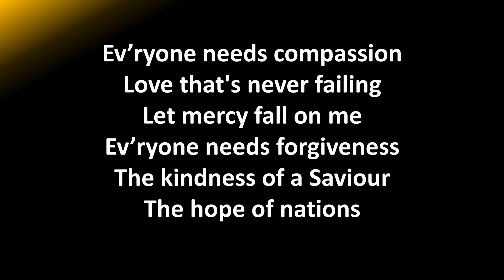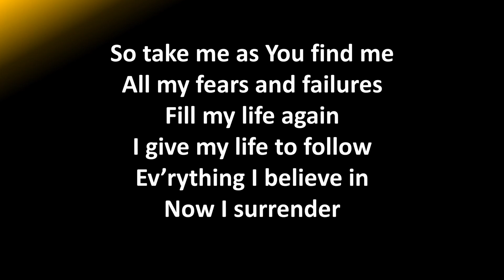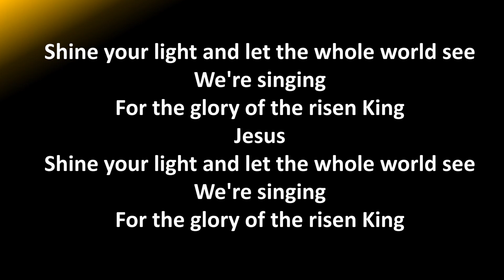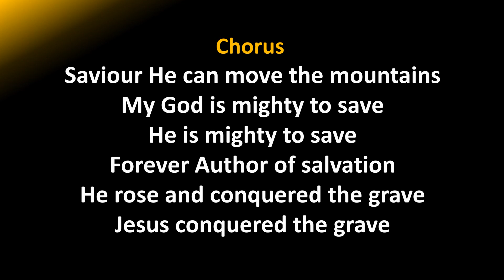Everyone needs compassion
Recorded by Maria Jukes at St Paul’s Oadby